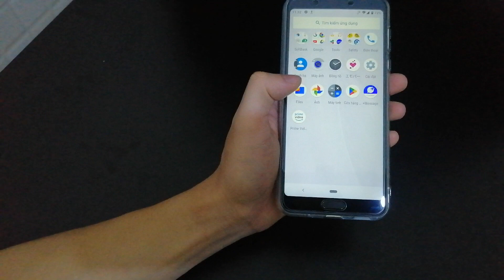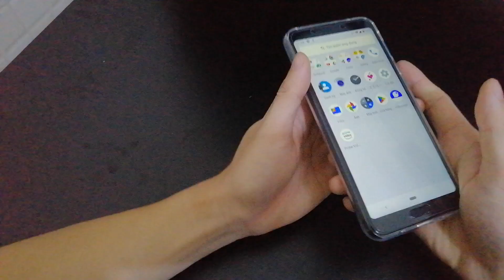Sharp Aquos Sense 3Plus 6inch 6/128GB Android 10/11 pin 4K như mới